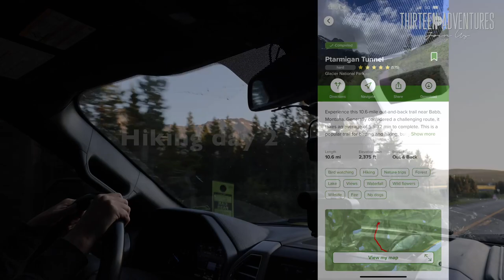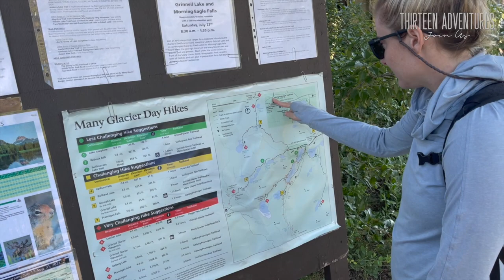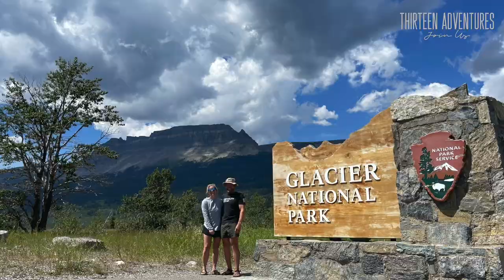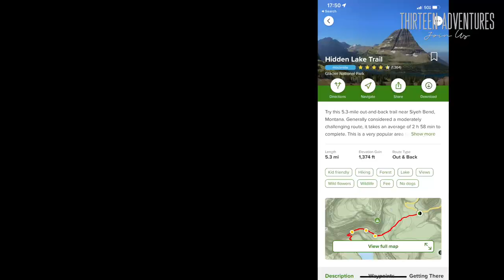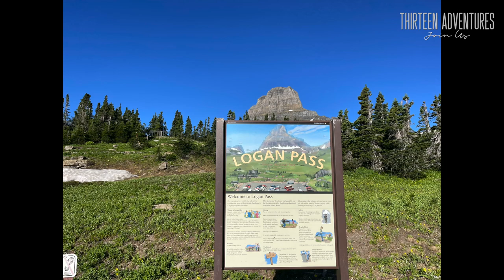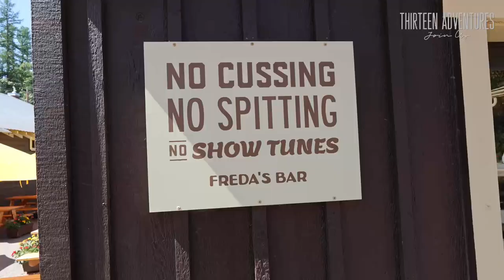Glacier National Park: Ptarmigan Tunnel Trail, Hidden Lake, and Apgar Village Adventure! (Part 2)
Video Description:
🏞️ Welcome back, adventurers! Join us in the second installment of our unforgettable journey through Glacier National Park. In this episode, we venture to the mesmerizing east side of the park, Many Glacier, where the breathtaking Ptarmigan Tunnel Trail awaits us. 🥾 Prepare for awe-inspiring views, as we trek through snow-covered landscapes to reach the enchanting Hidden Lake and explore the charming Apgar Village.

🌲 Whether you're a nature enthusiast, a hiking aficionado, or simply someone who appreciates the beauty of the great outdoors, this video is packed with stunning scenery and unforgettable moments. Immerse yourself in the pristine wilderness as we share our experience, providing tips and insights for your future visit to this natural wonder.

🗻 Glacier National Park has truly captured our hearts, and we can't wait to show you why. Join us on this virtual adventure and discover why this park continues to hold a special place in our hearts as one of the most incredible destinations on Earth.

CAMERA GEAR
Cannon R6 EOS
We edit in Final Cut Pro

If you would like to try some, please visit their

A DELICIOUS blend of healthy fat, protein and energy to fuel your day. Get your own Keto Krisp bars at this